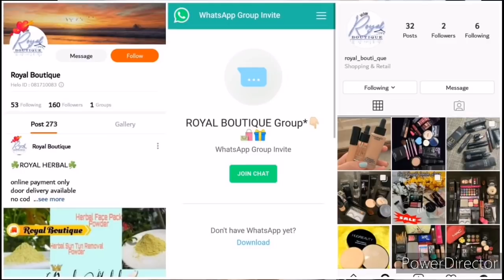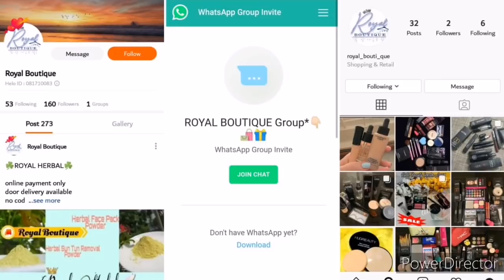இலவச பியூட்டிசியன்அடிப்படை பயிற்சி பாகம்-18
Royal boutique 🛍️
Hello id

For certificate
Telagram
Hi frds..👋🏻

கீழே உள்ள லிங்கை கிளிக் செய்து  குரூப்பில் சேர்ந்து கொள்ளுங்கள்👇
Telagram app grp link

-princess Creation

Telagram 1st paly store la download panikonga sis aprm link click panni grp la join panikonga

Hi friends, I have started online beautician course for new learners.
Hope you all will like it. You can always ask for any help regarding beautician

(bridal series 2)

If you guys interested in learning mehndi art and also looking for Tamil explanations you are in the correct spot just click the subscribe button and also share this video if you enjoyed your learning 😍😍😍😍😍😍.